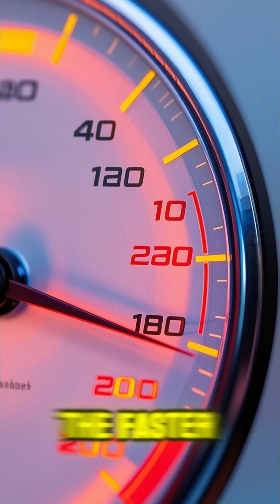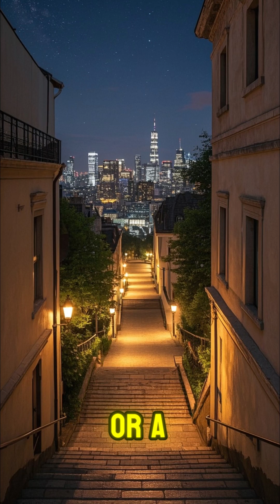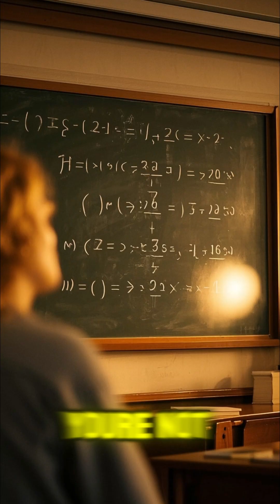The Paradox of Time Travel Explained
What really happens if you change the past? Could one small action—like stepping on a butterfly—completely rewrite the future? In this short but powerful video, we break down the most mind-blowing time travel theories, including the Butterfly Effect, Grandfather Paradox, and the science behind Einstein’s relativity and wormholes.

From altering history to erasing your own existence, discover why time travel is both scientifically possible—and incredibly dangerous. This is where quantum physics meets sci-fi logic… and the consequences are real.

If you're fascinated by parallel timelines, alternate realities, UFOs, and hidden knowledge, this video is for you. Part of the Existence Unknown series, this content is perfect for anyone who questions reality, explores the unknown, or wants to understand the secrets behind the fabric of time.

👁‍🗨 Where would YOU go if time travel were real?

▪️ Mind-bending theories
▪️ UFOs, UAPs & extraterrestrial life
▪️ Parallel dimensions & reality shifts
▪️ Government secrets & disclosure
▪️ Mandela Effect, time loops & more